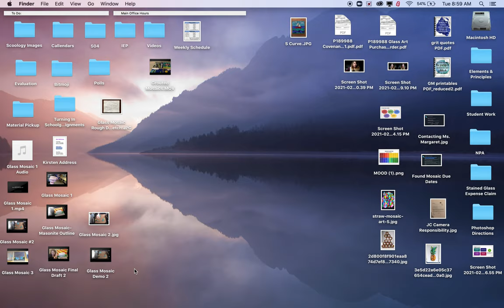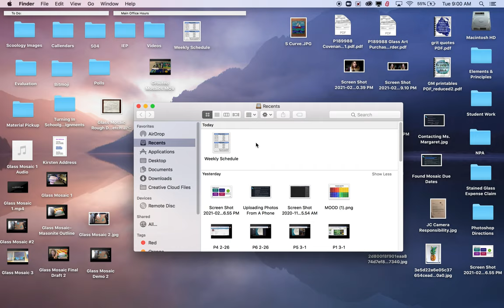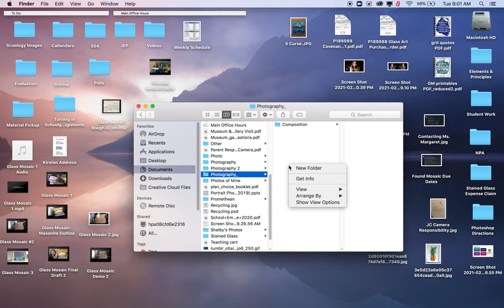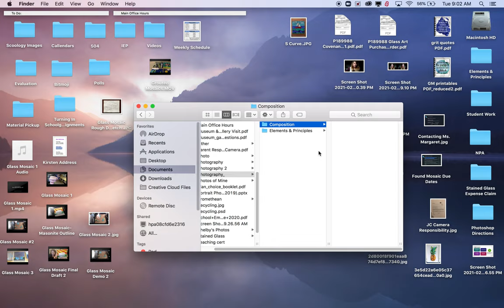Making Folders On Your Computer